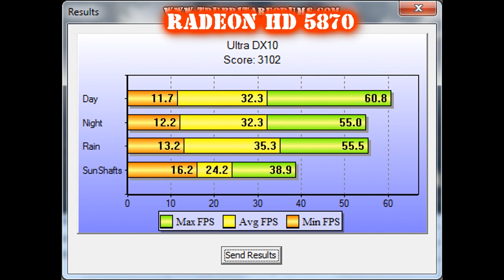(HD) Radeon HD 5870 - Stalker Clear Sky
HD 5870 Stalker Clear sky, Clash of the Titans II,  this is a fresh out of the box  "HONEST" bench. Who will win on the Clear Sky Bench ?